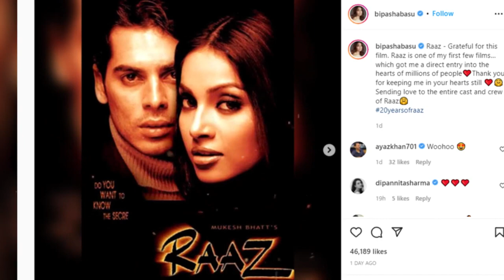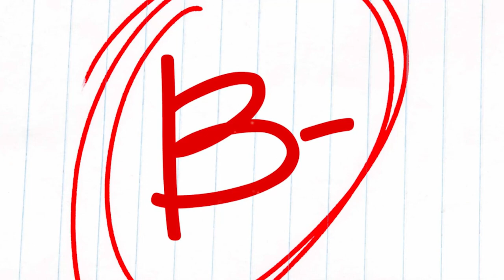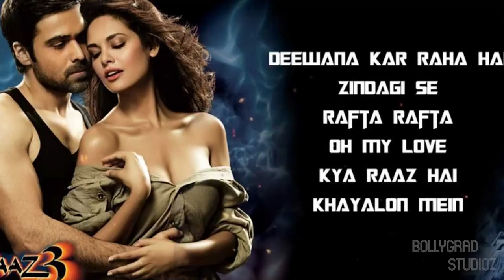20 Years of Raaz | 31 Interesting Facts | Dino Morea | Bipasha Basu | Bollywood | Entertainment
BTS 1000 Watch This Video Soon

20 Years of Raaz | 31 Interesting Facts | Dino Morea | Bipasha Basu | Bollywood | Entertainment

0:00 Intro
0:35 Konsi movie ne badal daali Bipasha basu ki qismat?
1:20 Kyun rahi film second biggest hit of 2002?

Raaz' Completes 20 Years: Vikram Bhatt Says 'Everybody Thought I Was Making A Mistake'

As the horror film celebrates its 20th anniversary, the director takes a trip down memory lane and offers some intriguing tales about it.

Today marks the 20th anniversary of the release of 'Raaz' (2002), and director Vikram Bhatt recalls how "no one believed in the small film" when he filmed it.

According to a report by Hindustan Times, the director says, “Everybody thought that I was making a mistake. The horror films, which we watched before Raaz, took on the role of a B-grade movie, unfortunately. People thought we were making a similar film. There was a big producer who came to me and said, ‘Kya yaar, tu flop hero aur Ajnabee (2001) ki vamp ke saath picture bana raha hai!’”

Dino Morea and Bipasha Basu Singh Grover, the film's lead actors, were not the director's initial picks. Bhatt claims that it was initially offered to actor Anil Kapoor, who declined because he did not want to be a part of a horror film, and that actress Lisa Ray had filmed for a piece of it: “After working with Lisa in Kasoor (2001), she was the first choice for Raaz. But she had some personal issues because of which she couldn’t do the film. We were left in a lurch after that as we didn’t have a heroine. When Dino came in, he said, ‘Why don’t you try out my girlfriend, Bipasha? She’s lovely!’ But I hadn’t heard her name.”

He continues, “We met her and the first time we narrated the film to her, she fell off the sofa. That made me realise that she definitely is the heroine of Raaz. I thought that if in a narration, she can fall off a sofa, she’s definitely the right fit for Sanjana.”

Bhatt claims that 'Raaz' catapulted him to popularity and was a game-changer in his career when he says, “It put me on the road of making horror films and I’m still making them. It helped me find my genre. I was always on the lookout for a film only I could make. In every filmmaker’s life, there comes a film they find hard to beat. Raaz is that film for me. It’s a badge of honour. It’s still remembered. People still talk about the scenes and the songs. In a way, it’s a bigger hit than Ghulam (1998).”

He attributes the film's success to producer Mahesh Bhatt, music director team Nadeem-Shravan, and the cast, which includes Malini Sharma and Ashutosh Rana. The filmmaker recalls the day the horror film premiered in theatres, saying, “I was fast asleep when Bhatt sab called me. He said, ‘Teri taqdeer jag rahi hai aur tu so raha hai’. He told me that the six o’clock show in the morning was house full. I told him that there must have been a mistake (laughs). It opened fantastically. Elia Kazan (American filmmaker) said that the audiences are like hounds; they can smell a good film. We couldn’t imagine that Raaz would be huge a big hit; all we knew that we were doing something right.”

Must watch -

Anchor & Writer- Masumi
Editor - Deepak
Uplaoded by Sukanya
Thumbnail title: 20 years of raaz.